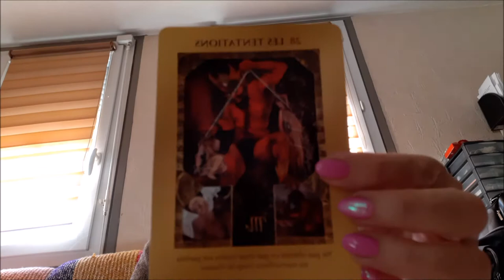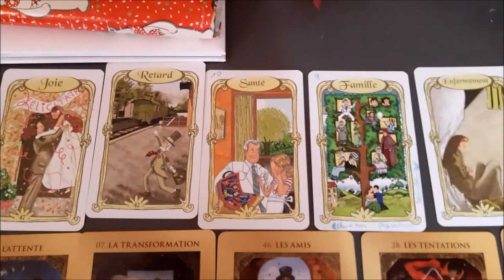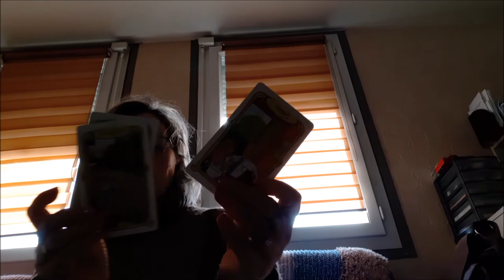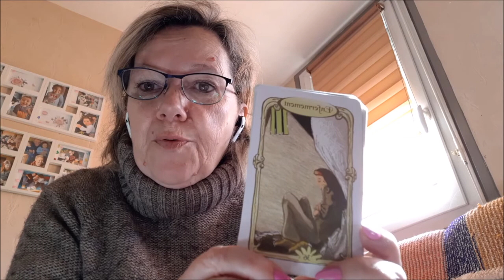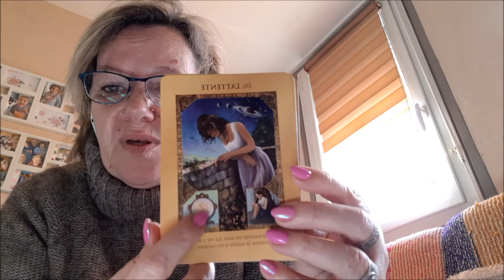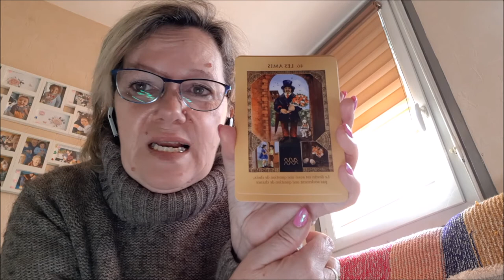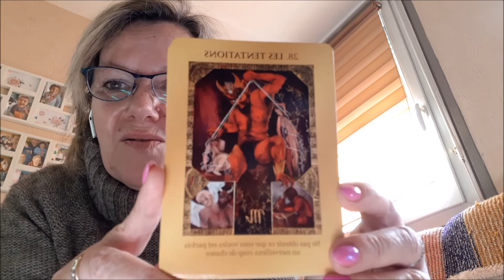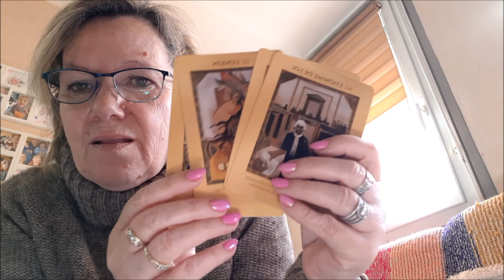EnRouteVersl'Amour# papotages on se rebouste et guidance#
Pour les vidéos de guidance

Ou me trouver :

Mémé Tricotin et sa guidance …..

Signal
Télégram